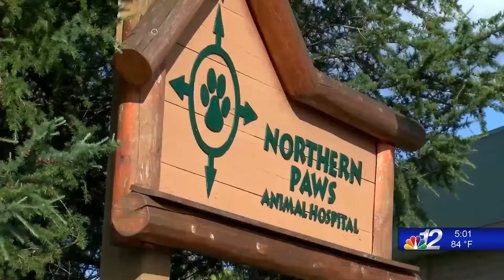Northwoods Animal Hospital Shortage 7-19-22